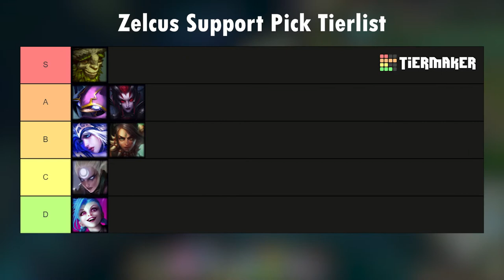Kenny the Rodent